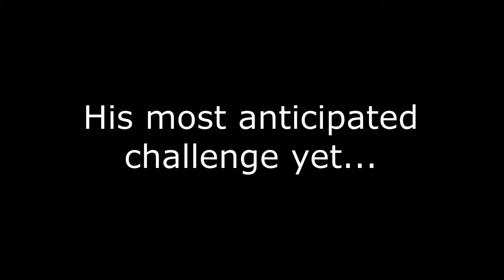FNAF - Bean Boozled Challenge Trailer